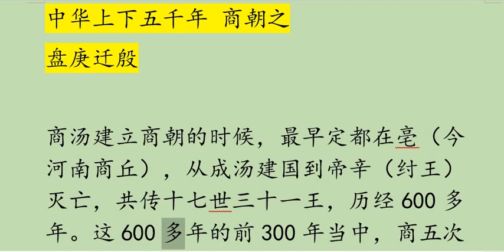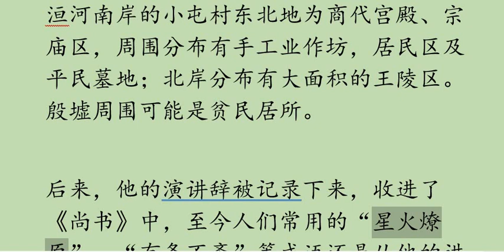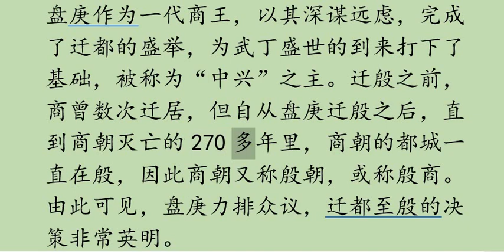历史故事E16 中华上下五千年 商朝之盘庚迁殷